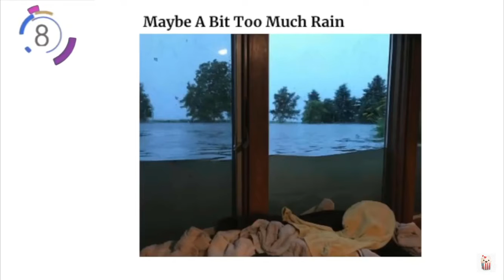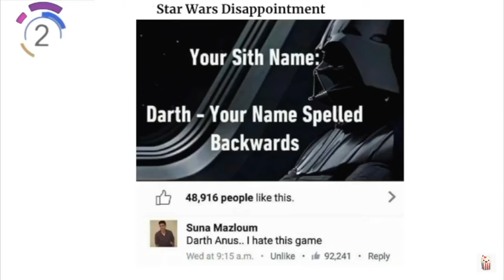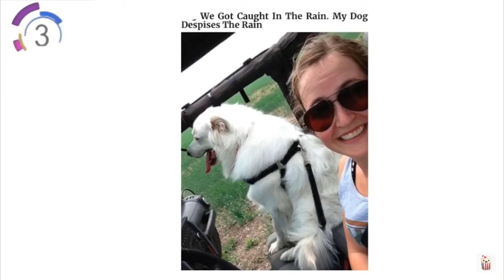Wow people are idiots 😐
Omega lol